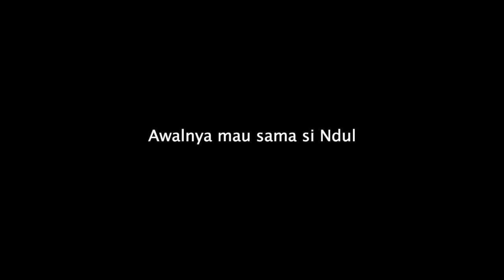Prank Mjavas jadi pelayan itu settingan? | BTS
Behind the scene pembuatan prank Mjavas ke Ica
jadi tau Proses Syutingnya seperti apa kan.